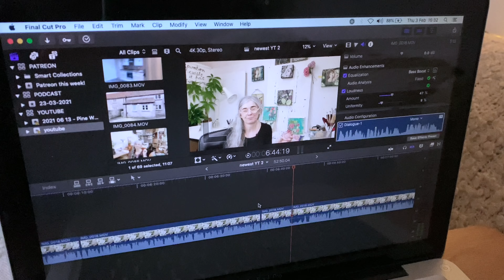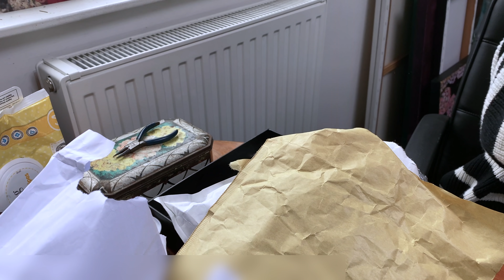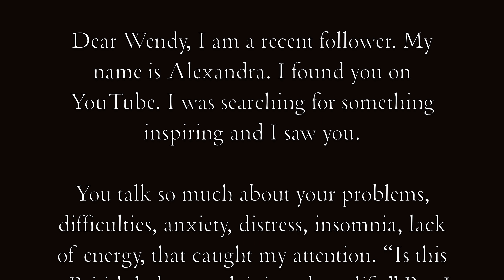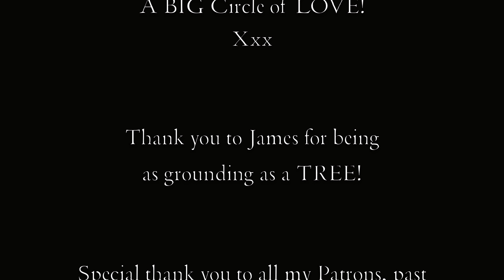♥️ Why didn't I do this sooner? What I eat & how I found courage to heal & take care of myself again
I am sharing with you how nervous I felt to do something so healing that I literally hadn't done it in 2 years.  It's helped me shift something to regain my courage for life!  I feel like I'm on a whole new level of taking care of myself. It's not been easy but I'm on my way! I'm sharing what I eat, what goes into my green juices and smoothies (I always get asked about this,) as well as why this video is up late! Oops, sorry! I will do a cottage update next week but as you'll see, so much has been going on that it kind of fell to the sidelines. Biggest loves & softest hugs, thanks as always for keeping me company! Wendy. Xxx

I appreciate all my patrons, past, present and future, for supporting me and allowing me to do what I do!

And my Art Shop - Etsy Shop

I get my Art Supplies here!
Jackson’s Art Supplies - 10% of your first order;

FAQ! My clothing mostly is from here; (stripey top and socks!) -

The Pleasure Trap: Mastering the Hidden Force That Undermines Health and Happiness
by Douglas J. Lisle (Author), Alan Goldhamer (Author)

Khadi journals & paper
Strathmore mixed media papers
Arches papers
Prismacolour crayons
Neo Color 2 by Caron Dache
Faber Castel Graphite pencils & mechanical pencils
Mod Podge
Stazon ink
Liquitex acrylic paints & inks
Jackon's acrylic paint
Jackson's acrylic brushes, pro range
Princeton Watercolour brushes